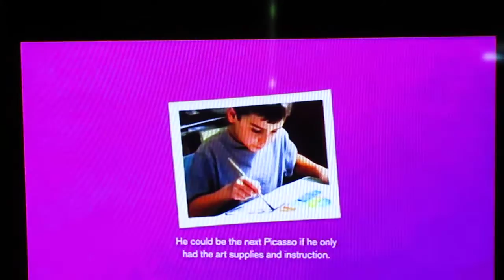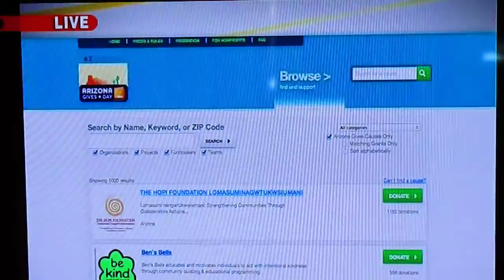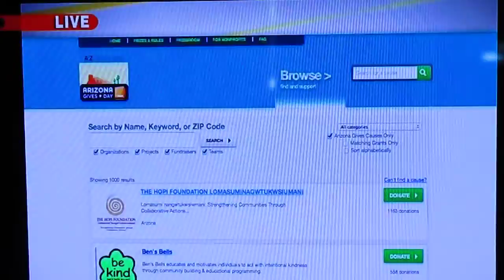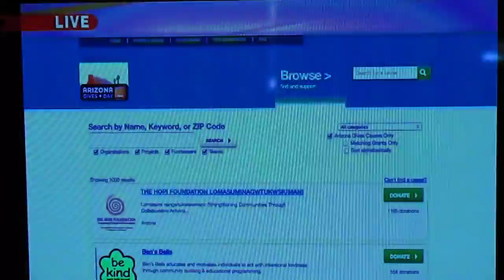Arizona Gives Day 2014 with Morning Scramble on AZTV